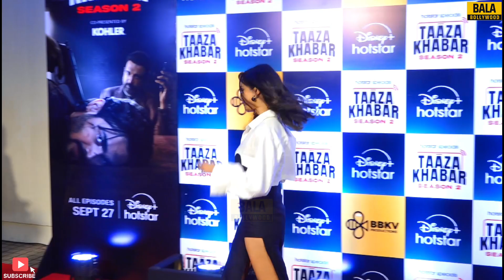Shriya Pilgaonkar Looks Smoking H0T In Thighs Slit Outfit at Taaza Khabar Season 2 Premiere